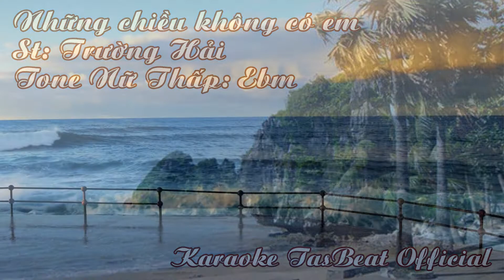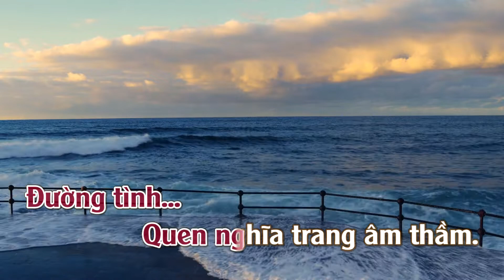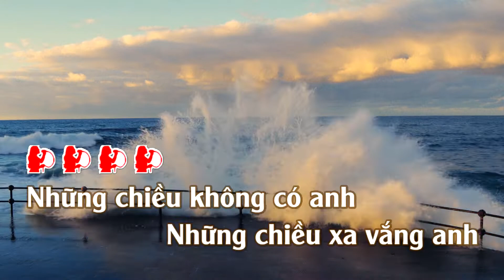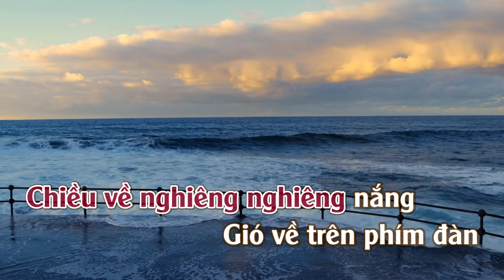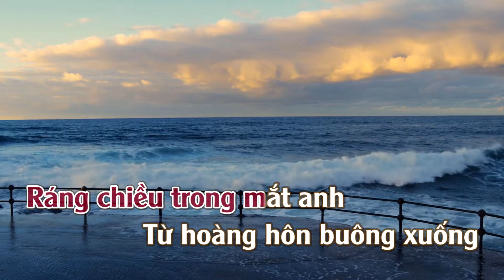Karaoke Chiều Không Có Em Tone Nữ Thấp | TAS BEAT